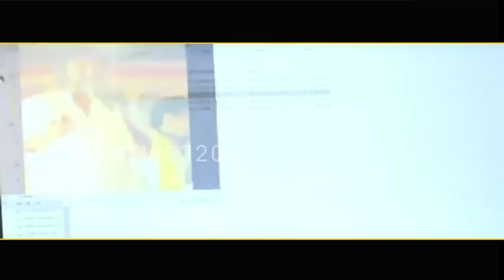వీడియో సాక్షిగా పవన్ బాగోతం బట్టబయలు ..? అందరు షాక్ ..? పెర్ని నాని | చంద్రబాబు - News220